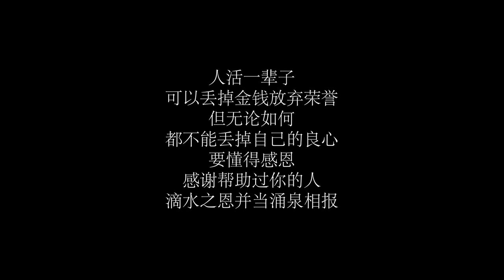农村大妈抚养女孩长大，几年后有钱竟翻脸不认人，大妈一番话点醒了女孩【农村微情剧】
女孩从小无父无母，大妈抚养她长大，没想到她却翻脸不认人！